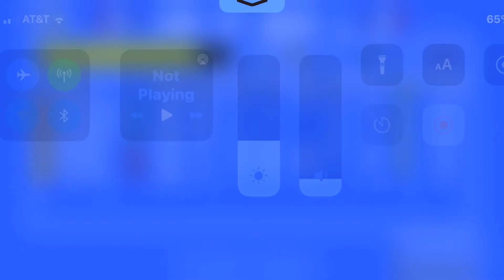Retro bowl !!!! (dots)